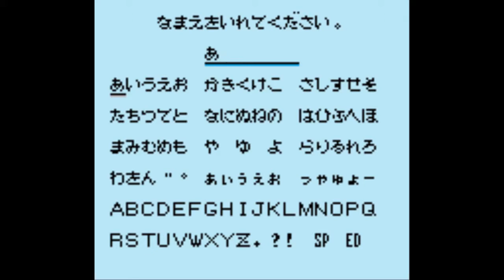[The Shutokou Racing] Gameplay (Game Boy Color)